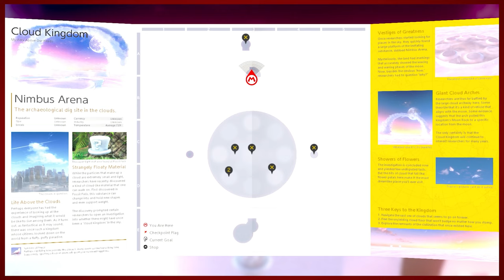Bro, Brah, Bruh, Bruv | Super Mario Odyssey - Part 34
C'mon brofessor, a little athletic competition is good for the soul!